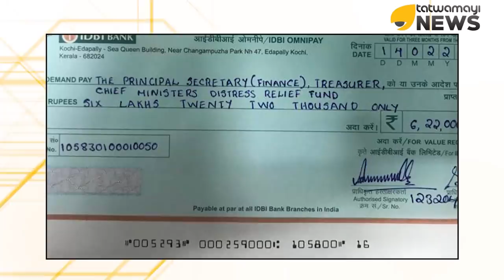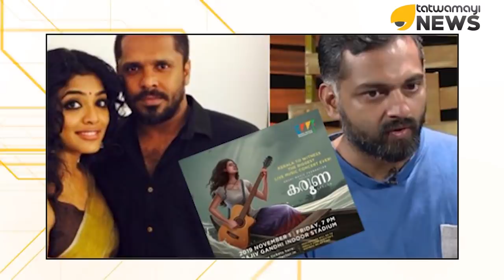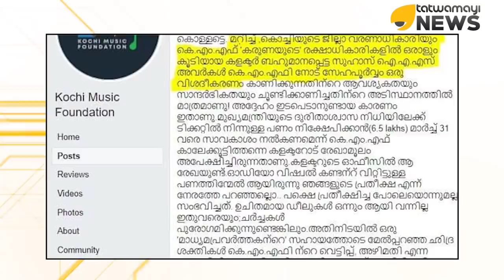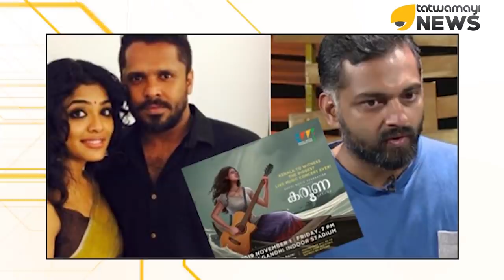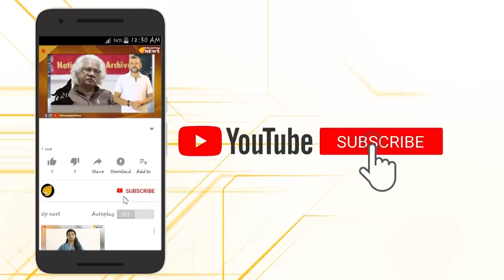തട്ടിപ്പുമറയ്ക്കാൻ പച്ചക്കള്ളങ്ങളുടെ പെരുമഴ; ചീഞ്ഞുനാറിയ മത്തിത്തല..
തട്ടിപ്പുമറയ്ക്കാൻ പച്ചക്കള്ളങ്ങളുടെ പെരുമഴ; ചീഞ്ഞുനാറിയ മത്തിത്തല.. നാട്ടുകാരുടെ കാശുപിരിച്ച് പരിപാടി നടത്തി വെട്ടിച്ച് പുട്ടടിച്ചിട്ട് പച്ചക്കള്ളം പറഞ്ഞ് പിടിച്ചുനിൽക്കാനുള്ള ശ്രമം നടക്കില്ല കേട്ടോ..